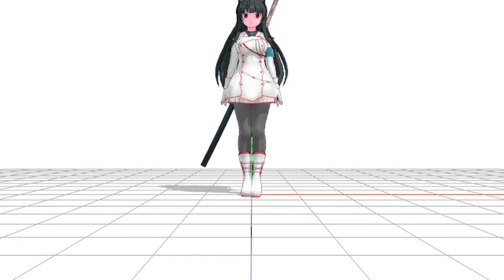[MMD x AJ1Ayrton] AJ1Ayrton (Ninja) make Yandere Laugh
Models:
AJ1Ayrton (Ninja) (Yandere) (MMD model: AJ1Ayrton & Sowlow-P)

Audio from Yandere Simulator